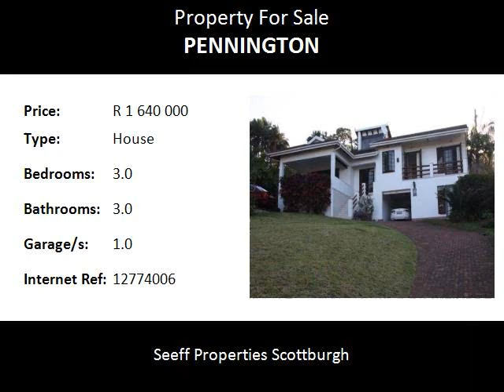3.0 Bedroom House For Sale in Pennington, Pennington, South Africa for ZAR R 1 640 000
Bedrooms: 3.0
Bathrooms: 3.0
Garages: 1.0
Price: R 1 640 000

Property Description:

JUST MOVE IN & ENJOY THIS IMMACULATE HOME WITH LOVELY OCEAN VIEWS -  SET IN QUIET CUL-DE-SAC. PERFECT HOME FOR RETIREMENT, SEA SIDE HOLIDAYS OR FOR HOLIDAY LETTING – A MUST ON YOUR VIEWING LIST